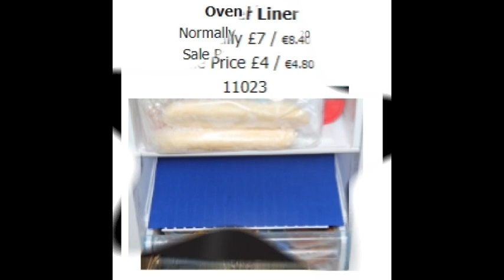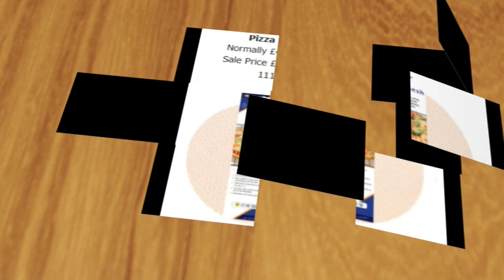VivaMK Flash Sale to May 3rd